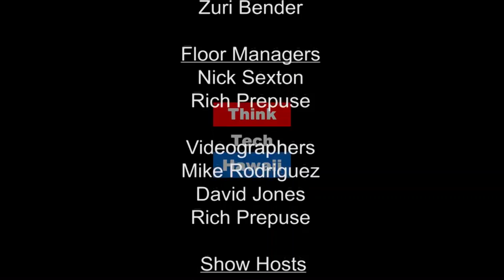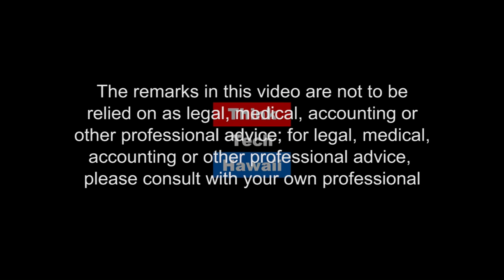Fostering Food Security - Collaborating on Creative Community Gardens - Surfrider and Permablitz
There has been a movement GROWING in Oahu that blends permaculture education, community development, food production and protecting Hawai'i's watersheds.   Using residential land to become as productive resource as possible is an interesting topic for increased food security and also connect more consumers with their own land.  Learn how YOU can get involved!